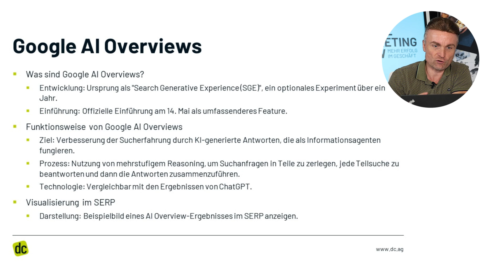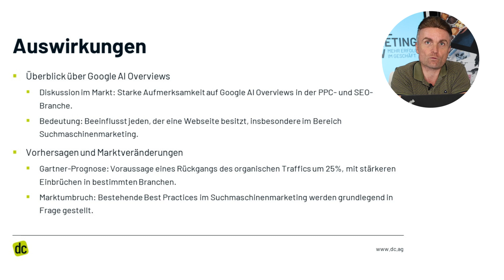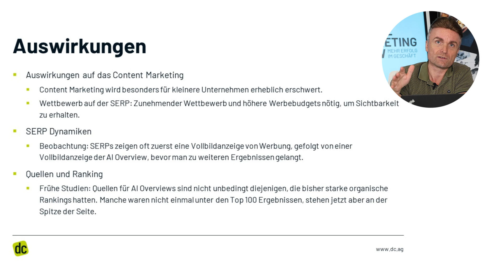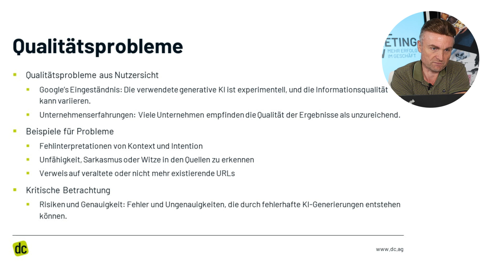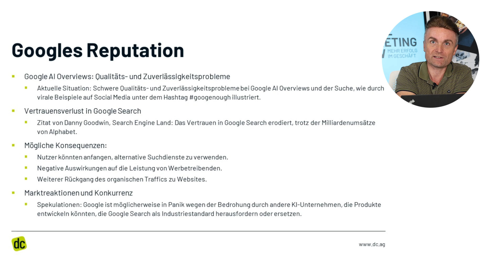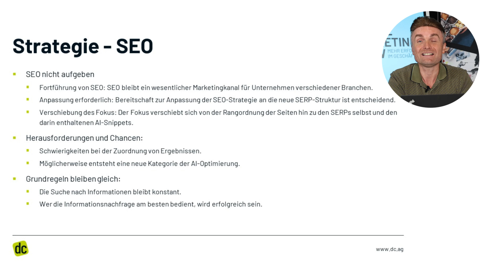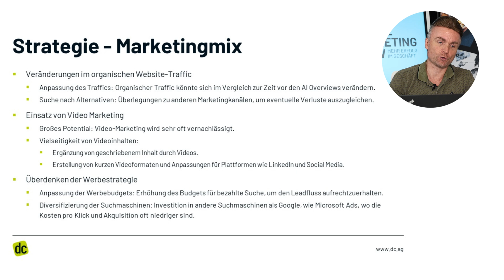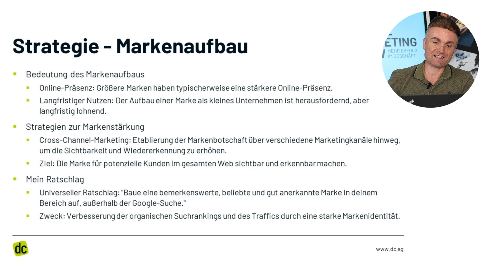Suchmaschinen Optimierung ➡️ Erste Einschätzung AI Overview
Wenn wir dich beim Online Marketing unterstützen können schau 👀 einfach mal auf unsere Webseite
Das Neueste aus der Marketingwelt? Melde dich zum Newsletter an 📰 (Kein Gewäsch-Versprochen).

Die Zukunft der Google-Suche mit AI Overview! Erfahre, wie Google KI nutzt, um Suchergebnisse zu verbessern und was das für SEO und Online-Marketing bedeutet. Wir zeigen die neuesten Trends und Prognosen aus den USA und geben Tipps, wie du deine Marketingstrategien anpassen kannst. Jetzt reinschauen und up-to-date bleiben!

0:00 - 0:13 Einführung
0:14 - 2:00 Was ist Google AI Overviews
2:01 - 4:07  Auswirkungen der KI-generierten Antwort auf Google
4:08 - 5:47  Herausforderungen und Qualitätsprobleme
5:48 - 6:10  Beispiele für mit KI-generierten Suchergebnissen
6:11 - 7:27 Googles Reputation
7:28 - 8:51 SEO - Strategie
8:52 - 11:00 Marketingmix Strategie
11:01 -  Abschluss